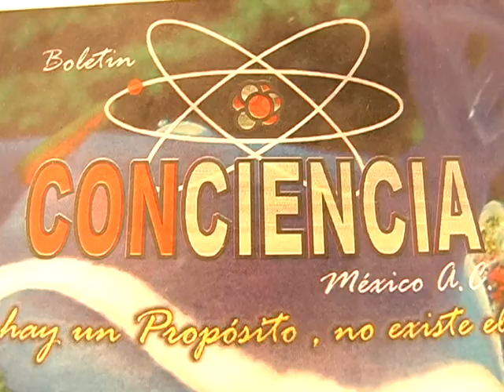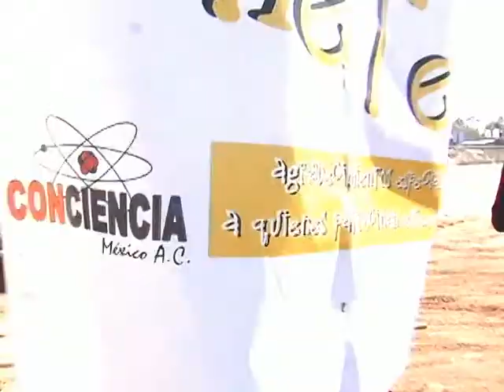Reportaje sobre ConCIENCIA México A.C.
Este reportaje sobre el trabajo de ConCIENCIA México A.C. fue transmitido en la sección JÓVENES EN ACCIÓN del Canal 8 del IERyT de Baja California Sur.